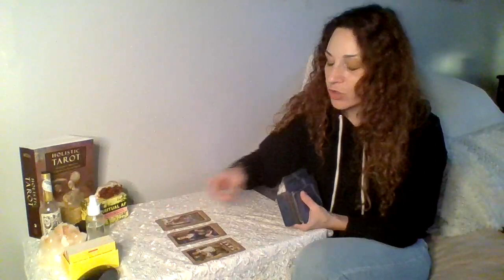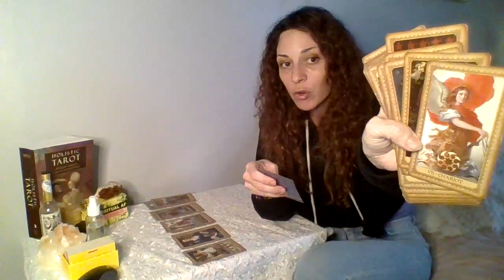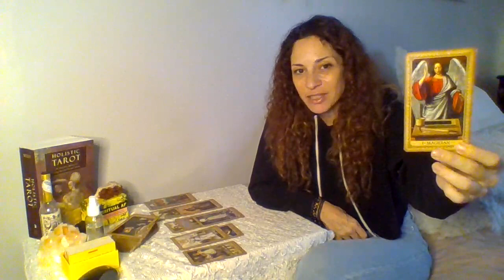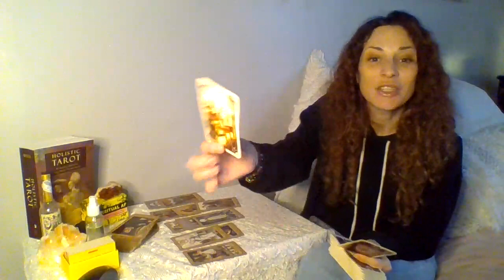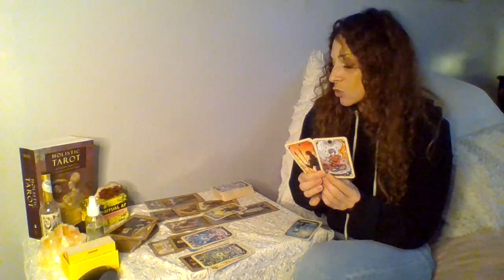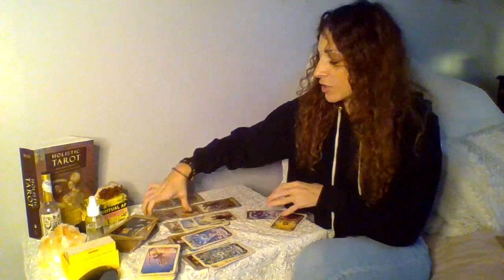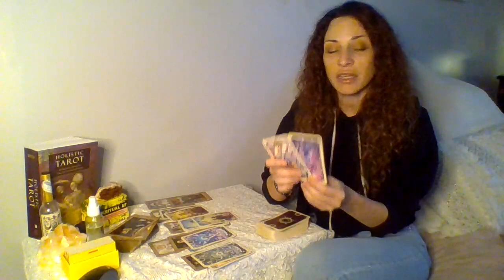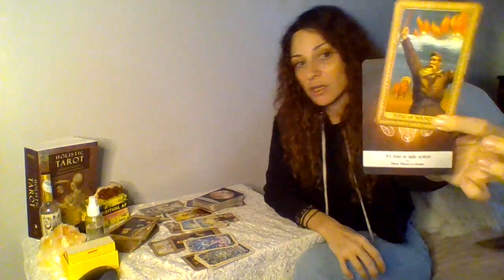LEO TAROT ♌TIME TO ROAR LEO! ~ Getting Over This Fork In the Road w/ Someone💘leotarot